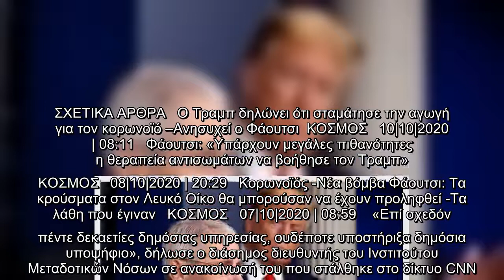ΗΠΑ: Εκνευρισμένος ο Φάουτσι με Τραμπ -Γιατί τον «χρησιμοποίησε» στο προεκλογικό του σποτ